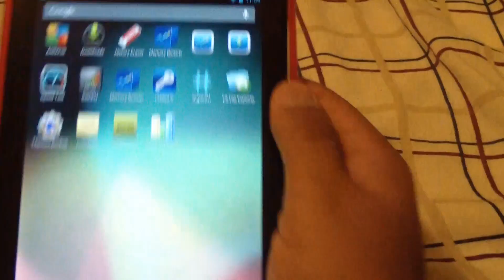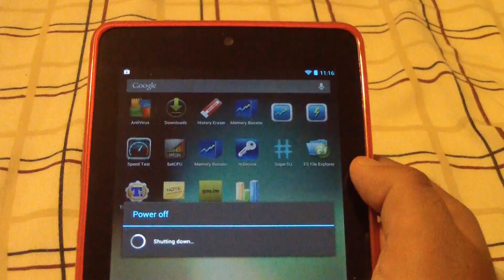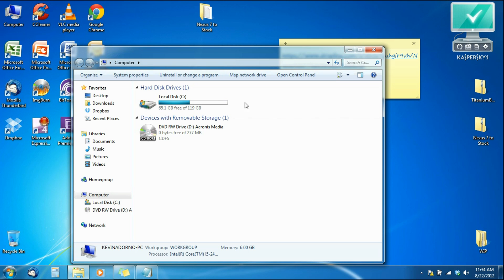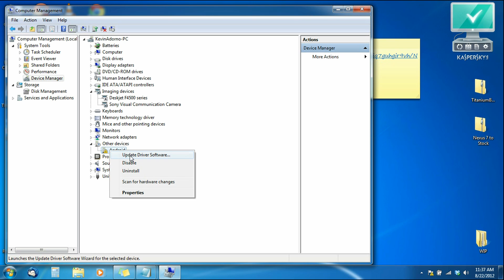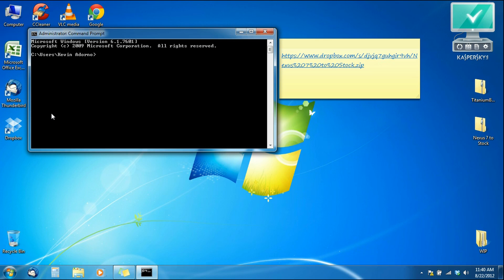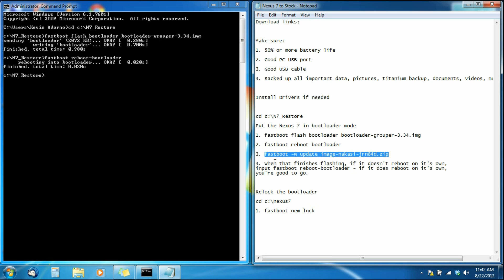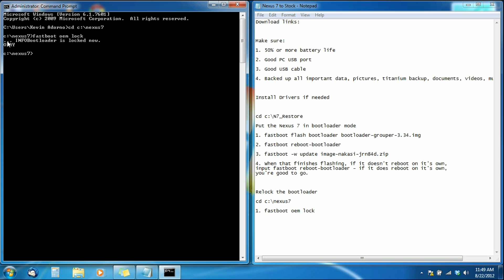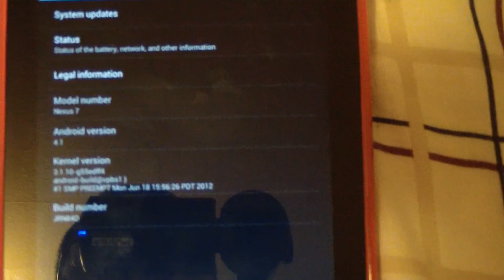How to Unhack, Unroot, Lock Bootloader, and Return Nexus 7 to Factory Setting (Super Easy)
This is a video showing how to unhack, unroot, lock the bootloader, and return your nexus 7 back to factory settings. The way it came straight out the box! I make it the process easier by providing a cheat sheet with the command prompt commands already typed up. It is as simple as just copying and pasting.If you need any additional help be sure to leave a comment and I will be sure to reply as soon as possible.